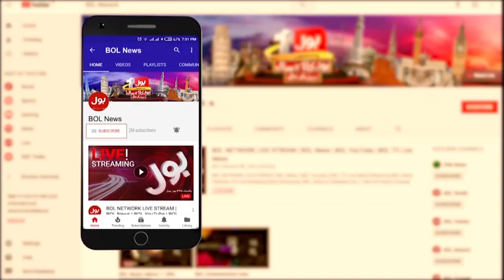FIA Master Plan Ready | Interpol In Action | Greece Boat Incident | Breaking News